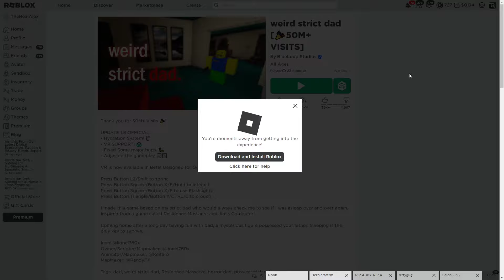weird strict dad SpeedRun + no GamePass